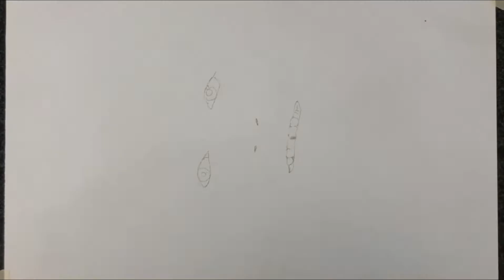Anton Fliegerbauer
Skizze von Anton Fliegerbauer, Opfer des Terroranschlages bei den Olympischen Spielen in München 1972